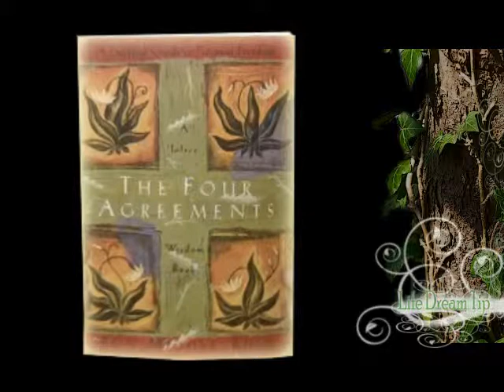Life Dream Coach Tip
Life Dream Coach Tip - The Four Agreements, agreement 4 of 4, always do your best - book review Don Miguel Ruiz